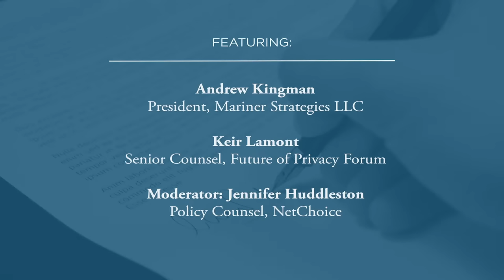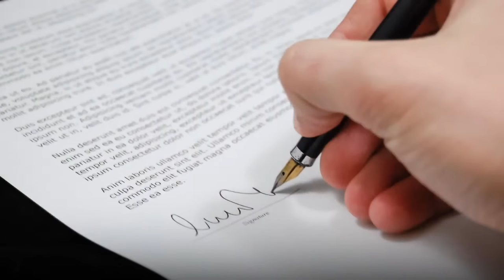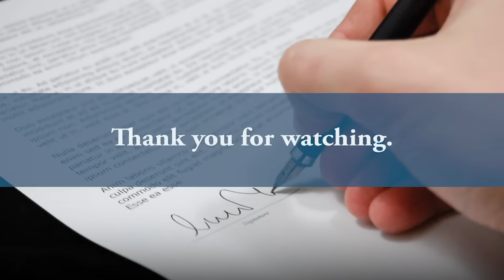Private Rights of Action in Data Policy Settlements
A private right of action, or the ability of individuals to bring lawsuits for violations of a statute, has been a major point of contention in debates over a potential federal data privacy law. This teleforum featuring Andrew Kingman (Mariner Strategies), Jennifer Huddleston (NetChoice), and Keir Lamont (Future of Privacy Forum) dives into the questions surrounding this debate. Is the litigation risk from a private right of action harmful to innovation and small businesses or is it necessary to redress individual concerns? What can policymakers and practitioners learn from state level privacy laws like Illinois’ Biometric Information Privacy Act (BIPA) and the California Privacy Rights Act (CPRA) about the impact of a private right of action?

Featuring:

• Andrew Kingman, President, Mariner Strategies LLC
• Keir Lamont, Senior Counsel, Future of Privacy Forum
• Moderator: Jennifer Huddleston, Policy Counsel, NetChoice